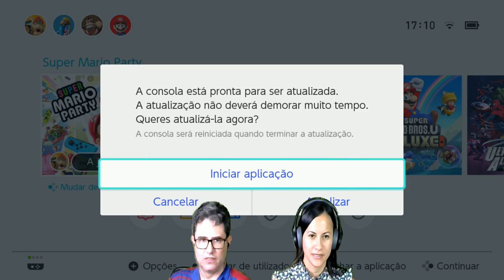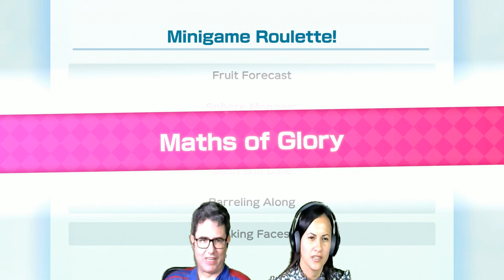Super Mario Party- Switch